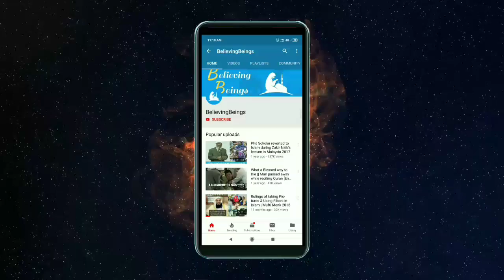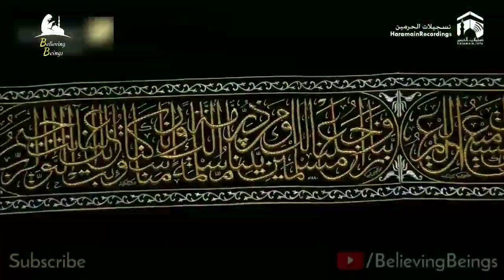Beautiful Scenes of Changing the Kiswa (Kaaba Cloth) | Ghilaf e Kaaba Badalne ka Khubsurat Manzar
Watch the complete procedure of manufacturing and changing the Kiswa, Cloth on Kaaba on 9th Dhul Hijjah (Day of Arafat) 1440 AH of Hajj 2019.

PLEASE NOTE:
Any of the views expressed by the speakers do not necessarily represent the views of this channel